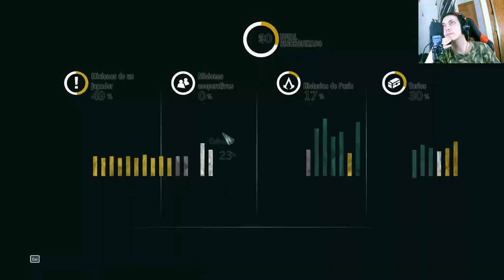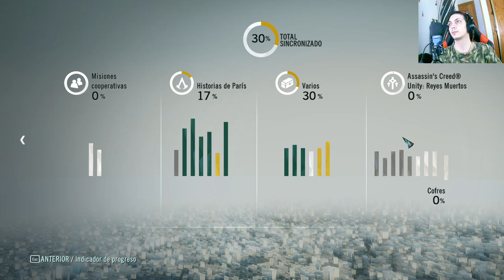Assassin's Creed Unity: Secuencia 10 Recuerdo 3 - Interrogatorio del Consejo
Descubre lo que sucede en la secuencia 10 recuerdo 3 de Assassin's Creed Unity, donde se lleva a cabo el interrogatorio del consejo. ¡Sumérgete en la acción y la intriga de esta emocionante serie!